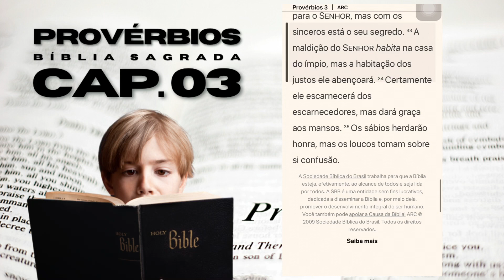PROVÉRBIOS CAPÍTULO 03 - LEITURA da BÍBLIA SAGRADA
Provérbios capítulo 03.
Acompanhe agora a leitura do capítulo 03 da Bíblia Sagrada, livro de Provérbios.